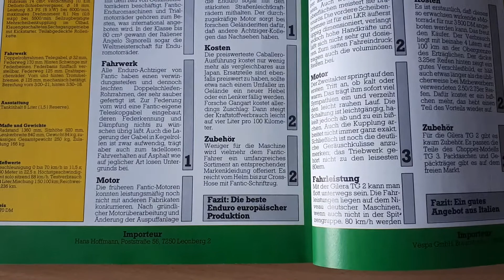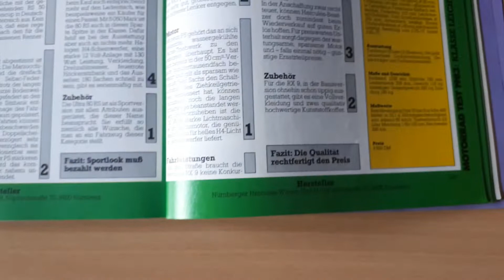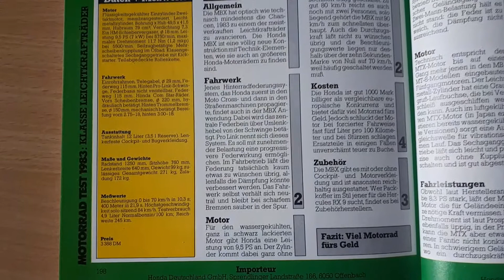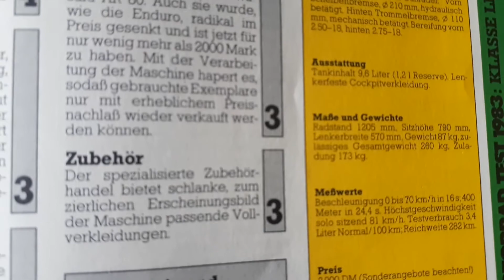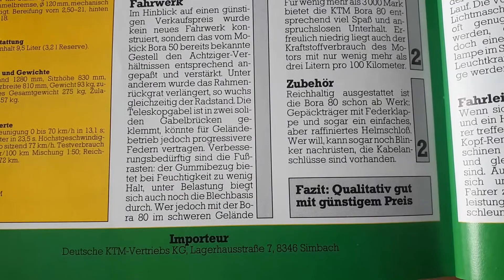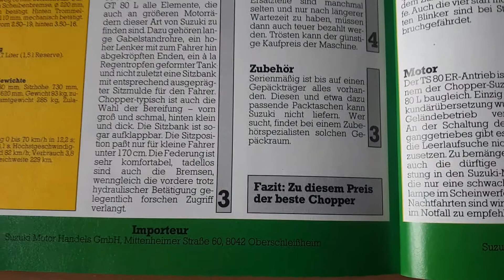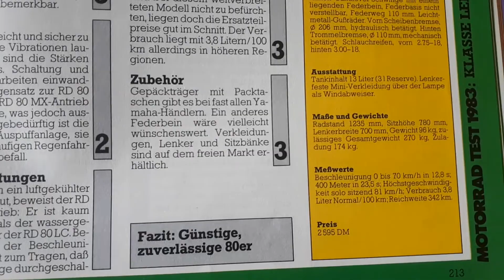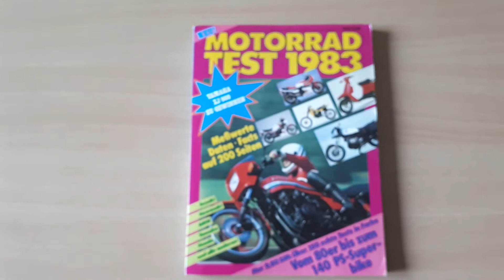Motorrad Test 1983 mit Katalog Teil 80er.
Vorstellung von Motorrad Test 1983 mit Katalog Teil über die 80er des Jahrganges 1983.